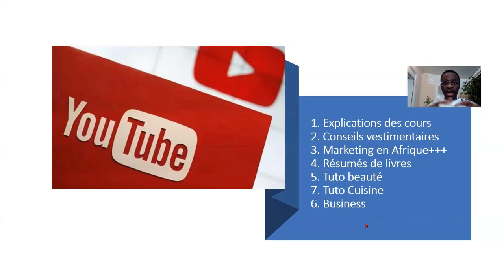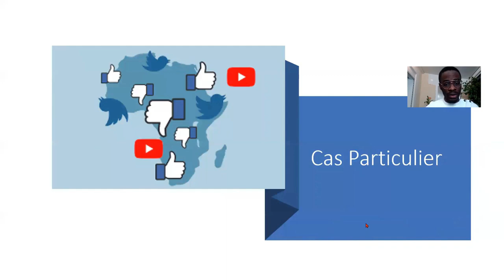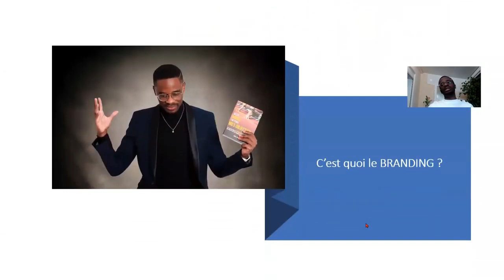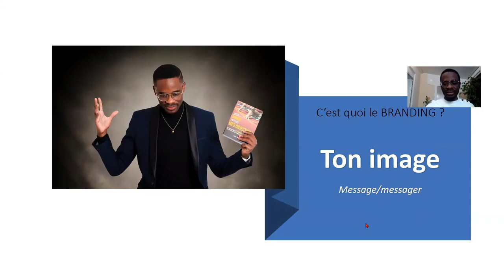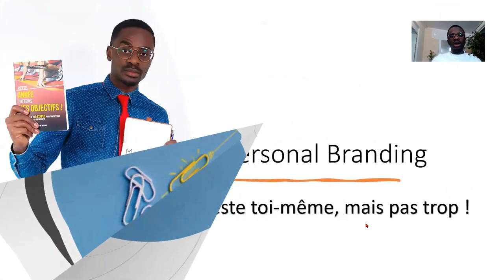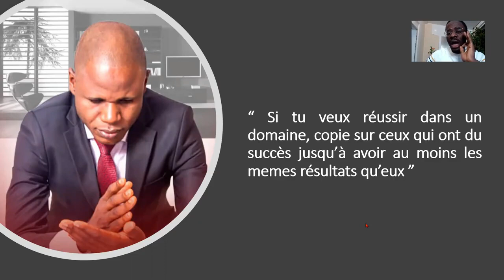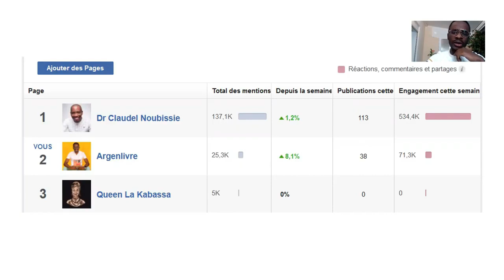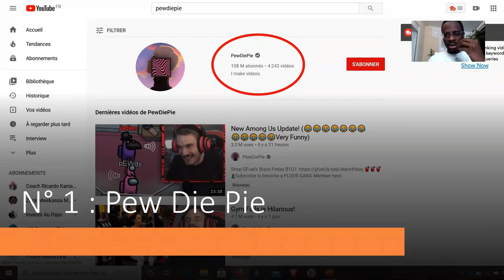Gagner De L'Argent En Cuisinant De Chez Toi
3 idées de business rentables.

𝟖 𝐓𝐞𝐜𝐡𝐧𝐢𝐪𝐮𝐞𝐬 𝐒𝐢𝐦𝐩𝐥𝐞𝐬 𝐏𝐨𝐮𝐫 𝐄𝐜𝐫𝐢𝐫𝐞 𝐄𝐭 𝐕𝐄𝐍𝐃𝐑𝐄 𝐕𝐨𝐭𝐫𝐞 𝐋𝐢𝐯𝐫𝐞 𝐑𝐀𝐏𝐈𝐃𝐄𝐌𝐄𝐍𝐓 !

MINAKANOOOO